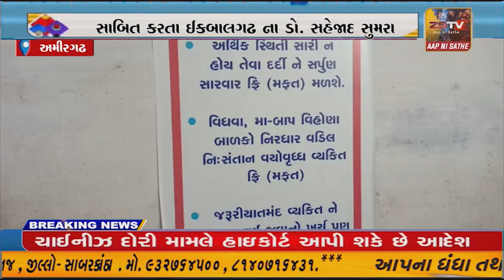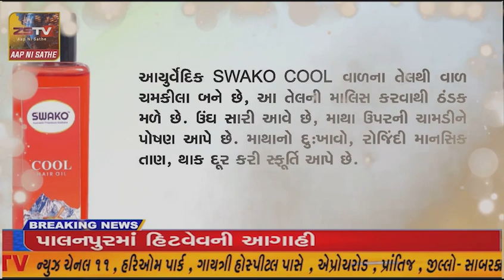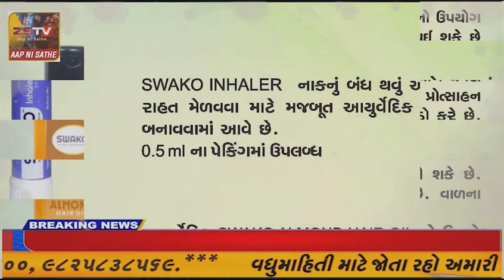અમીરગઢ.ડોક્ટર એટલે ભગવાનનું રૂપ કહેવત સાચી સાબિત કરતા ઈકબાલગઢ ના ડો. સહેજાદ સુમરા